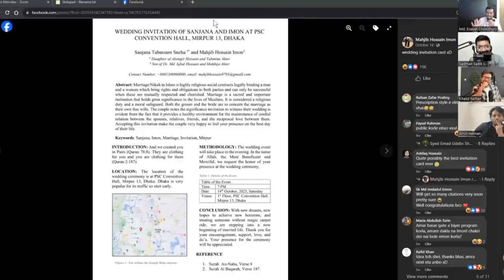বিয়ের কার্ড সাজানো হয়েছে গবেষণাপত্রের আদলে | Trinomial Podcast | The Tripod